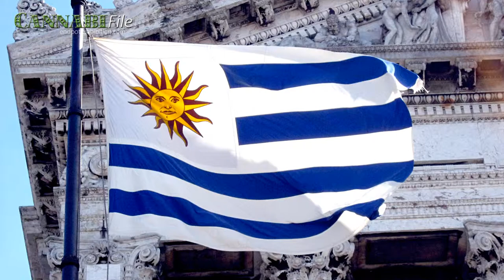Uruguay One Step Closer to a Legal Weed Market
Uruguay is one step closer to legalizing cannabis for medical, recreational, and industrial use.  This year, five producers will be licensed to grow cannabis.